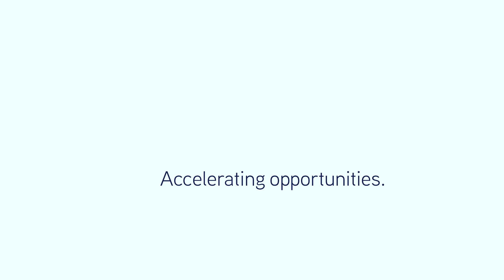158 Tourist Road, Rangeville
This massive picturesque family home set on 2023m2 of well-established trees & beautiful grounds has street appeal in spades and is crying out for a family looking for loads of space to move in.